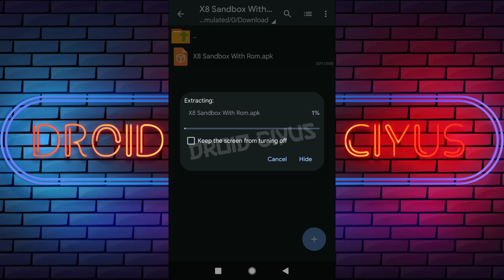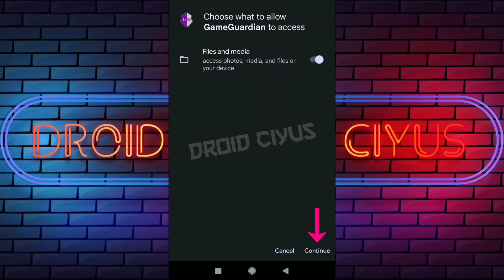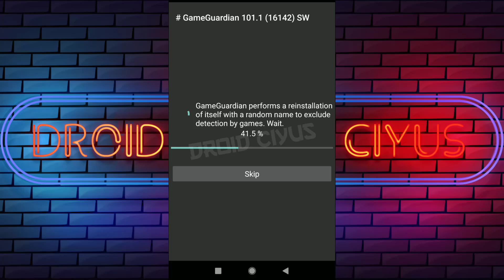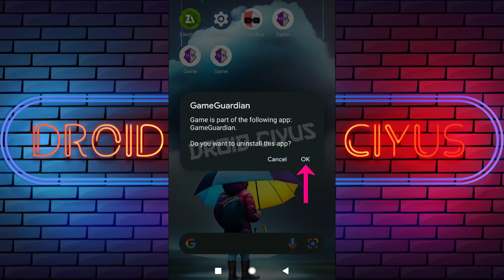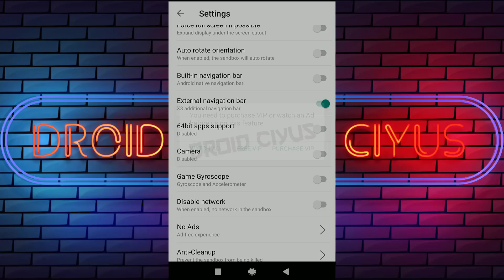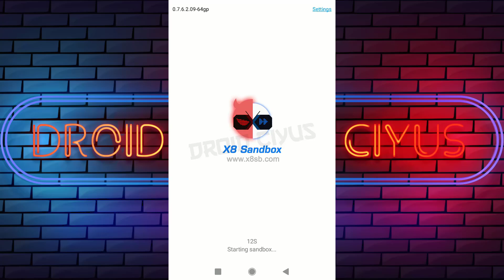(NEW) CARA MENGGUNAKAN GAME GUARDIAN NO ROOT TERBARU | CARA PASANG GG TANPA ROOT DI X8 SANDBOX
Cara menggunakan game guardian no root terbaru berbeda dengan yang sudah root, karena pada dasarnya game guardian apk ditujukan untuk hp yang sudah di root.

Lalu bagaimana cara install game guardian no root? Pada video kali ini droid ciyus akan bahas cara pasang game guardian tanpa root terbaru beserta penggunaanya.

Untuk bisa pakai game guardian tanpa root, diperlukan aplikasi ruang virtual. Tidak ada cara menggunakan game guardian no root tanpa virtual space di hp yang belum di root, jadi harus pake virtual space untuk menjalankan GG tanpa root.

Aplikasi virtual space yang dipakai harus support GG, agar tidak ada masalah game guardian gagal memuat daemon. Jangan download virtual space di Play Store karena akan muncul masalah game guardian gagal menjalankan daemon.

Alasan gagal menjalankan daemon game guardian karena tidak ada akses root di ruang virtual. Jadi harus pake virtual space yang sudah di root, agar sobat droid ciyus tidak mengalami masalah daemon tidak berjalan pada game guardian.

Harap diingat, game guardian daemon tidak berjalan di hp yang belum di-root dan di ruang virtual yang tidak dibuat khusus untuk GG. Jangan asal pilih ruang virtual, agar tidak muncul masalah game guardian daemon tidak berjalan.

Pada video kali ini, virtual space terbaik untuk gameguardian yang digunakan oleh droid ciyus adalah X8 Sandbox. Sebelum bahas cara install game guardian no root, kita bahas dahulu X8 Sandbox dan Game Guardian.

Apa itu X8 Sandbox?

X8 Sandbox merupakan aplikasi untuk kloning / menggandakan aplikasi yang sama secara bersamaan. X8 Sandbox apk support 32 bit dan 64 bit, memiliki ROM yang menggunakan OS Android versi 5.1.1.

Aplikasi X8 Sandbox mirip seperti Emulator Android di PC, itu sebabnya ukuran APK-nya besar. Virtual X8 Sandbox support Android 12, 11, 10, 9, 8, 7 dan 6.

Sampai saat ini belum ada virtual space yang support android 13, 14 dan 15, adanya yang hanya sekali pakai saja.

Apa itu Game Guardian?

Game Guardian (GG) merupakan aplikasi yang bisa hack game android, aplikasi cheat game ini tergolong populer dan fungsinya mirip dengan Cheat Engine di PC.

Kalian bisa download game guardian terbaru untuk melakukan cheating ke berbagai permainan android. Setelah berhasil pasang game guardian di hp, akan ada 2 aplikasi GG yaitu HW dan SW.

Apa bedanya versi HW dan SW?

HW menggunakan fungsi hardware handphone dengan memanfaatkan memori.

SW menggunakan fungsi software handphone dengan memanfaatkan sistem operasi.

Dari kedua versi tersebut, ada yang normal saat digunakan dan ada juga yang hanya satu versi yang berfungsi.

Mana yang harus digunakan?

Lebih baik menggunakan SW, meski kinerjanya kurang lancar tapi setidaknya hanya menghabiskan sedikit memori.

Untuk game guardian apk ini tidak bisa digunakan di PC melalui emulator seperti BlueStacks, Nox dan tidak bisa digunakan di iPhone / iOS.

Kegunaan X8 Sandbox dan Game Guardian, biasanya untuk hack money, coin, diamond, damage, speed hack, gb mmr, gb rank, slow motion / slowmo, skin, tiket dll.

Namun yang dibahas di sini, tutorial cara install game guardian no root di X8 Sandbox. Di video ini droid ciyus menggunakan game guardian tanpa root.

[DOWNLOAD LINK IN THE COMMENTS]

📌 COPY DATA / OBB GAME KE X8 SANDBOX

📌 CARA ATASI X8 SANDBOX STUCK, MACET, FREEZE, LAG DI ANDROID 12

📌 SETTING X8 SANDBOX NO LAG

📌 ADD / IMPORT & EXPORT FILE DI X8 SANDBOX

📌 INSTALL GOOGLE PLAY GAME DI X8 SANDBOX

📌 CARA ATASI INSTALL RETRY DI X8 SANDBOX

📌 LOGIN AKUN FACEBOOK (FB) DI X8 SANDBOX

📌 CARA ATASI MASALAH PLAY STORE X8 SANDBOX